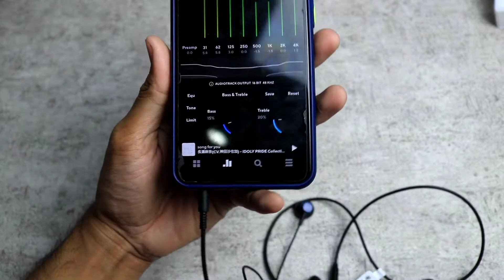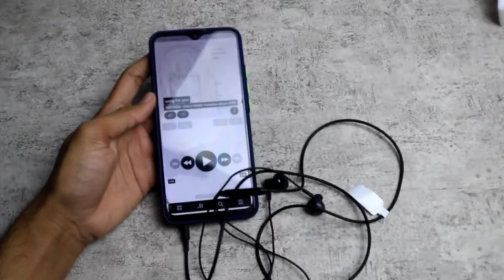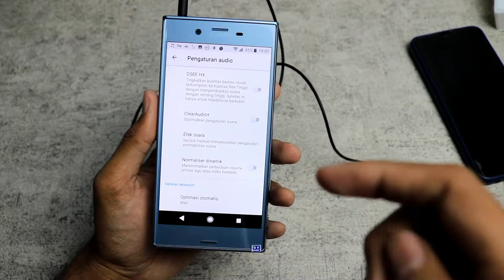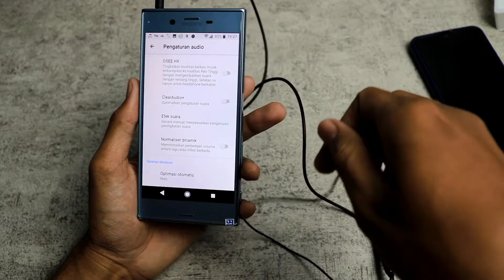Headset Baseus H19 6D Wired Earphone | Headset 70 ribuan yang bagus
Unboxing dan review singkat Headset Baseus H19 6D wired earphone yang harganya murah tapi kualitasnya engga murahan, hanya 70 ribuan. Bagi kalian yang lagi cari headset tipe earbuds ini bisa jadi opsi terbaik diharga 70 ribuan, apalagi ada mic cocok juga untuk zoom tanpa bikin kuping pegel.

Sorry belum sempurna bikin konten karena masih pemula, fokus konten biar kejar target 1000 subs dan 4000 jam tayang.

• Spek lengkap : kunjungi link pembelian, cek deskripsi spek produk
• Link Wallpaper Pixiv & support kreatornya : -